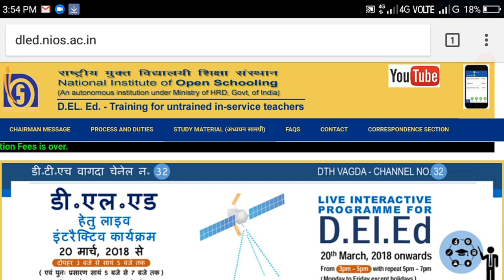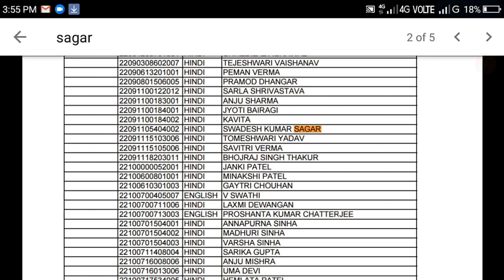Nios d.el.ed bad news for many teachers